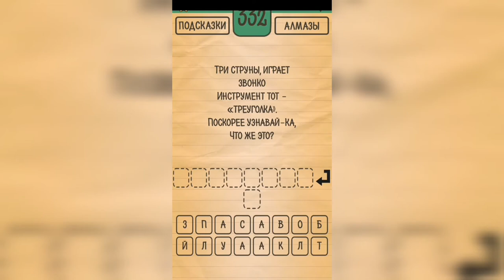Загадки Ребусы Шарады / Загадка / Уровень 332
Как пройти Загадки Ребусы Шарады, ответы, решение раздел Загадка Уровень 332 Три струны, играет звонко, инструмент тот - "треуголка". Поскорее узнавай-ка, что же это?

Привет, ребята!